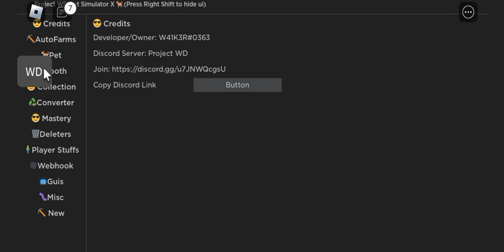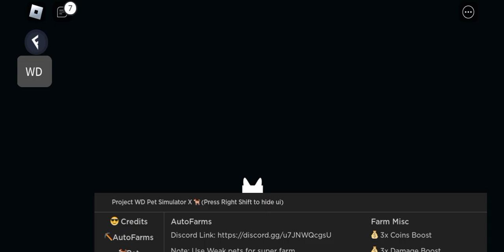Pet simulator x script latest upadated merch drop & working script autofarm and more for pc & mobile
📝 ARCEUS X ROBLOX EXUCUTOR 📝